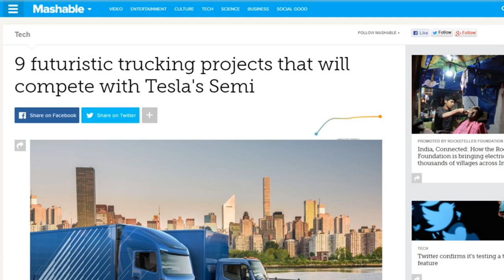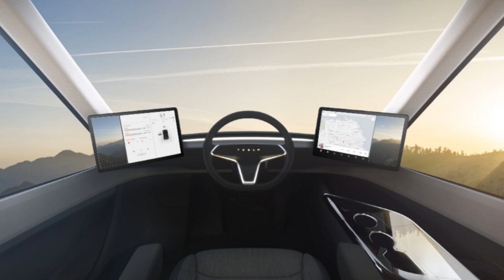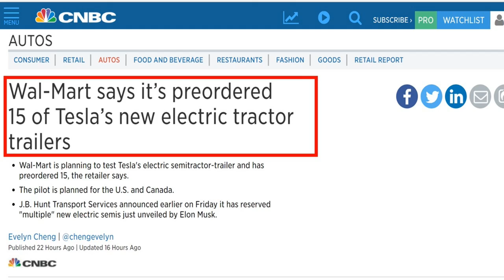Tesla's Semi Truck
I’m going to talk about Tesla’s new Semi-Truck that they just revealed.
Tesla’s mission is to accelerate the advent of sustainable transport by bringing compelling mass market electric cars to market as soon as possible.
They made a huge stride towards their mission in July, with the launch of the Model 3 which is their cheapest vehicle yet with a starting price of $35,000.
But Tesla wants to expand their business further and enter the freight truck market.
That’s right, on November 16th, Elon Musk revealed Tesla’s new Semi Truck.
Does the truck live up to the Tesla brand and push the boundaries of innovation?
If you’re new to my channel, I cover topics such as Space Exploration, Robotics, and ALL things future.
Alright, so before we get started, let’s take a quick look at some of the other companies who are developing electric freight trucks.

Unlike when Tesla entered the all-electric car market, they will face a lot of competition from other companies who are producing electric semi-trucks as well.
“Thanks Jay!”
Alright, there’s Nikola, based out of Salt Lake City Utah, and their trucks the Nikola One and two, which are electric AND hydrogen fuel cell hybrids.
The Nikola One and Two have a futuristic design with a fancy touchscreen.
They will have a range of 1,200 mile or over 1900 km per charge, with 1,000 horsepower and will be able to accelerate from 0 to 60 mph or 96 km/h in 30 seconds, compared to diesel trucks which takes 60 seconds.
Nikola will be partnering with automotive supply leader Bosch to design and build their powertrains.
Nikola hopes to launch their Trucks by 2021.
Next is Daimler.
Daimler is the parent company of Mercedes Benz and is a multinational automotive giant, headquartered out of Germany.
Last month, Daimler announced their all electric heavy-duty E-Fuso Vision One with a range of 217 miles or 350 km per charge and a haul capacity of 11 tons.
Due to the Vision One range, Daimler is targeting regional intra-city distribution application opposed to long haul, they are especially targeting countries, states and cities that plan to become emission free in the near future.
Daimler hopes to launch the E-Fuso Vision One in the next few years as the compatibility infrastructure expands enough to support the vehicle.
Then there’s Swedish startup Einride and their all-electric truck the T-Pod. The T-pod is the most futuristic of them all and they complete got rid of the driver’s cab, it will drive autonomously or by remote control!
The T-pod will have a hauling capacity of 20 tons with a range of 124 miles or around 200 km per charge.
Einride signed a deal with Swedish grocery chain Lidl to launch a pilot program with the T-pods by the second half of 2018.
And there are 6 other companies mentioned in the Mashable article, if you want to read more, the link to the article is the first link in the sources section in the description.
Okay, so now let’s take a look at Tesla’s Truck.
Elon Musk revealed Tesla’s Truck at SpaceX Headquarters in Hawthorn CA.
The truck will be fully electric, with a hauling capacity of 40 tons and a range of 500 miles or over 800 km per charge.
It will be powered by 4 electric motors, the same kind that powers the Model 3. At 258 horsepower per motor, Tesla’s Truck will have 1,032 HP.
Fully loaded, the truck will be able to accelerate from 0-60 mph or 96 km/h in 20 seconds!
According to Musk, on a 100-mile or 160 km trip, Tesla’s Truck will cost just $1.26 per mile to operate, compared to $1.51 for diesel trucks.
The cab is made out of Carbon Fiber and Musk says that the design will make the truck more aerodynamically efficient than some sports cars.
The interior of the cab is both sleek and huge, measuring 6’6” or 2 Meters. Tesla put the driver’s seat in the middle and as close to the front as possible for maximum visibility.
It has two 15” touchscreens, one on each side of the steering wheel, where you can view navigation information and blind spots.